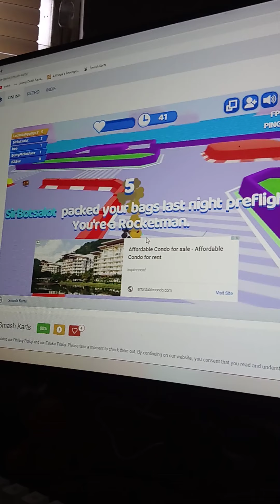Smash karts ep 45 most Players And LOL BOTS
LOL BOTS name
SirBotsalot
BottyMcBotface
J5Alive

Most players 3 2 1